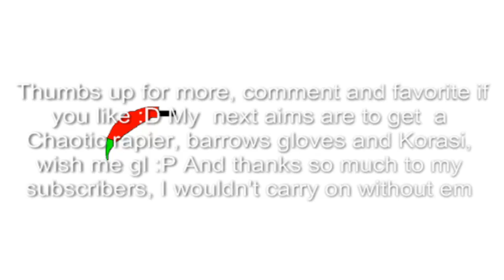L0rd Hashim 99 str zerker 2011, ags, bgs, claws, mini pk vid